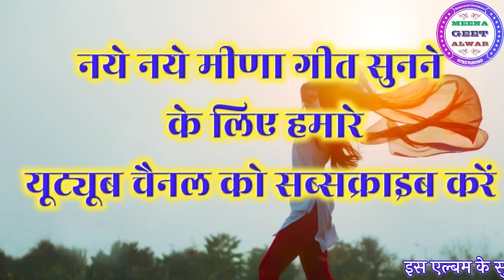भायेली को सुन्दर देख्यो फेस॥गायक सुखलाल मटवास॥ एकदम सुपरहिट मीणा॥डांस मनीषा मीणा